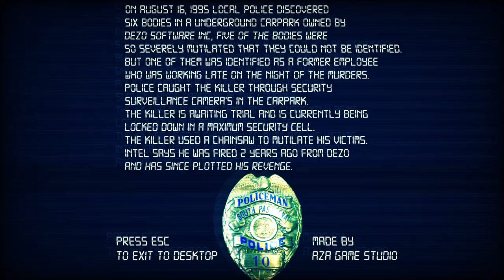Not All There - A short HORROR GAME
After working overtime one evening, you go to the underground parking lot to search for your car, you notice it's nowhere to be found. The parking lot is completely empty except for one car driving around in circles. A sinister feeling that something bad is going to happen overwhelms you as you continue to search for your car.
Will you make it out alive or should you have stayed at work?